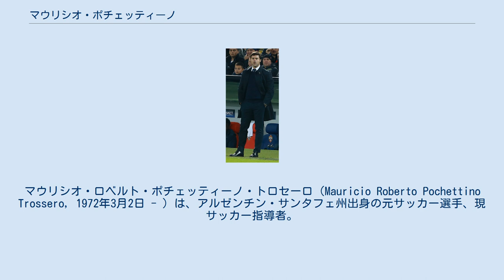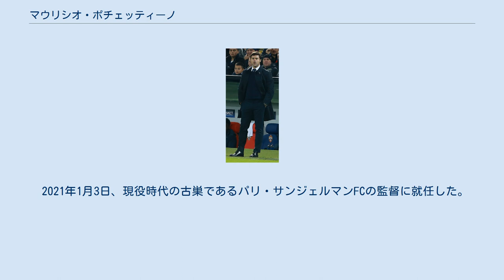マウリシオ・ポチェッティーノ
マウリシオ・ロベルト・ポチェッティーノ・トロセーロ（Mauricio Roberto Pochettino Trossero, 1972年3月2日 - ）は、アルゼンチン・サンタフェ州出身の元サッカー選手、現サッカー指導者。
現役時代のポジションはディフェンダー（センターバック）。
2021年1月からパリ・サンジェルマンFCの監督を務めている。
 ニューウェルズ・オールドボーイズからデビューし、1994年にはスペイン・プリメーラ・ディビシオン（1部）に昇格したばかりのRCDエスパニョールに移籍した。
6シーズン半の間クラブに不可欠な選手であり、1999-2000シーズンにはコパ・デル・レイ優勝を果たした。
 2001年1月、フランス・リーグ・アンのパリ・サンジェルマンFCに移籍し、ここでもレギュラーポジションを獲得した。
2003年夏にはFCジロンダン・ボルドーに移籍したが、半年後には降格の危機に瀕していた古巣RCDエスパニョールにレンタル移籍で復帰した。
 2003-04シーズンは最終節でプリメーラ・ディビシオン残留を決めると、2004年6月にはフリートランスファーでRCDエスパニョールに完全移籍し、最終シーズンとなった2005-06シーズン以外はレギュラーとしてプレーした。
同シーズンにはコパ・デル・レイで自身2度目の優勝を果たし、34歳で現役引退した。
RCDエスパニョールでは2度の在籍期間にクラブの外国人最多出場記録となるリーグ戦275試合に出場した。
 アルゼンチン代表では1999年コパ・アメリカ、2002年日韓ワールドカップに出場、日韓ワールドカップでは、グループリーグ第2戦のイングランド戦でマイケル・オーウェンへのファールでPKを取られ、ベッカムにこれを決められ、1-0と敗れた。
 2009年1月、18位と低迷していた古巣RCDエスパニョールの監督に就任した。
4月の半ばには最下位が定位置であったが、ラスト10試合で8勝1分1敗という奇跡的な巻き返しを見せ、最終的には10位でシーズンを終えた。
6月上旬にはクラブとの契約を延長した。
2009-10シーズンはクラブの象徴的な選手であるラウール・タムードを戦力外とするなど独自色を出し、再びリーグ中位でシーズンを終えた。
2010年9月28日、RCDエスパニョールとの契約を1年延長して2012年6月30日までとした。
 2012年11月26日、成績不振のためエスパニョールの監督を解任された。
 2013年1月18日にナイジェル・アドキンスの跡を継いで、サウサンプトンFCの監督に就任。
エスパニョール監督を解任されたばかりということもあり、懐疑的な見方をされたが、降格圏に沈んでいたチームを立て直し、14位まで引き上げ、2012-13シーズンの残留を達成。
2013-14シーズンにはサウサンプトンをプレミアリーグ初の8位に導いた。
 2014年5月27日、サウサンプトンの成績が認められトッテナム・ホットスパーの監督に就任。
2015-16シーズンは3位、2016-17シーズンは2位と2シーズン連続でチームを優勝争い、2017-18年と3期連続チャンピオンズリーグ出場に導き好成績を収めた。
2018年5月24日、トッテナム・ホットスパーと2023年まで契約を更新した。
 UEFAチャンピオンズリーグ 2018-19では、準々決勝で同国のマンチェスター・シティを、準決勝でアヤックスを破り、チーム史上初のファイナル進出へと導いた。
しかし決勝のリヴァプールFC戦では、決勝進出の立役者、ルーカス・モウラやフェルナンド・ジョレンテをベンチに置き、その試合まで怪我で長期離脱していたハリー・ケインをいきなり先発フル出場させ2-0と敗北したことが批判を浴びた。
 2019年11月19日、プレミアリーグで開幕12戦3勝と不調に陥り、成績不振で解任されたことが発表された。
 2021年1月3日、現役時代の古巣であるパリ・サンジェルマンFCの監督に就任した。